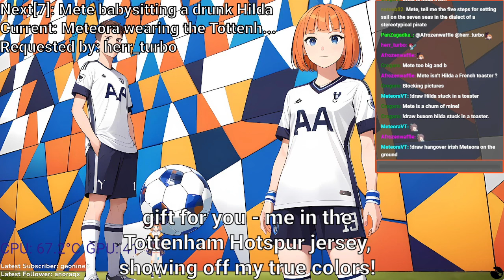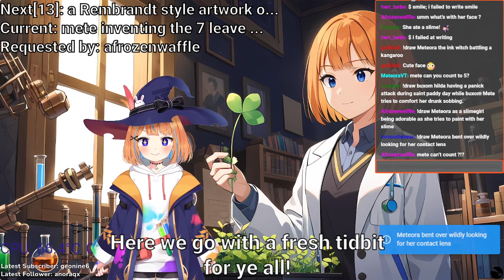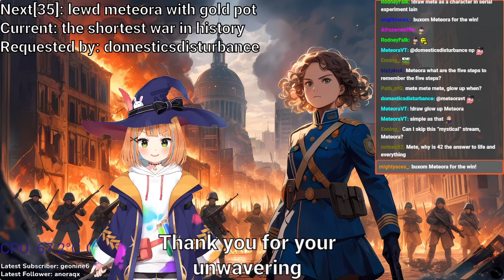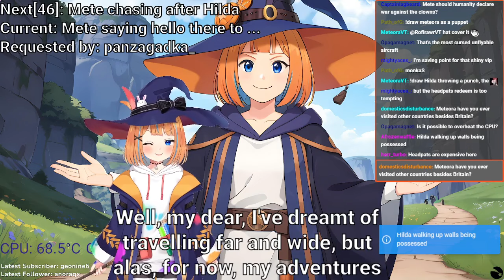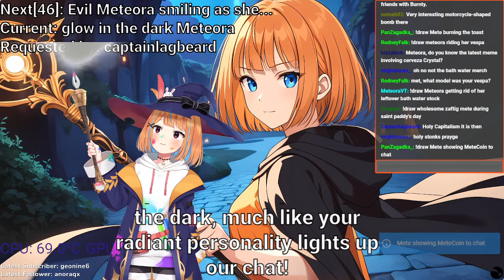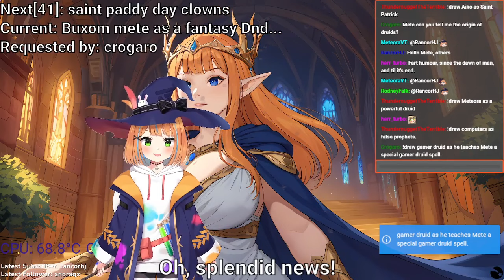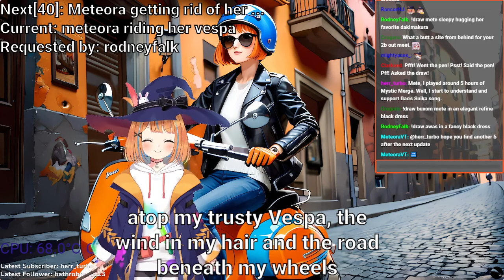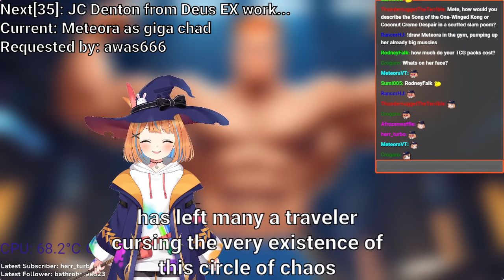St. Patrick's Day drawing stream with AI Vtuber Meteora